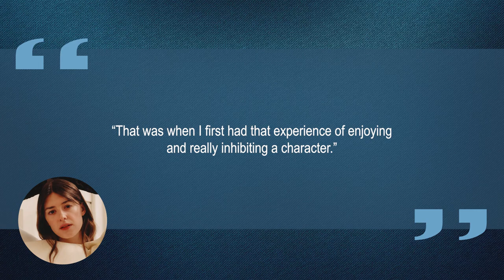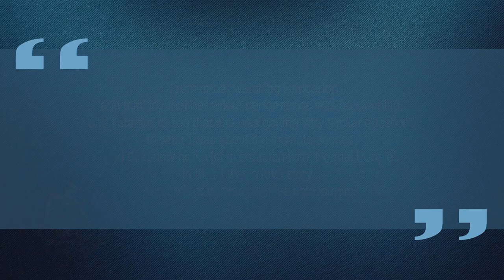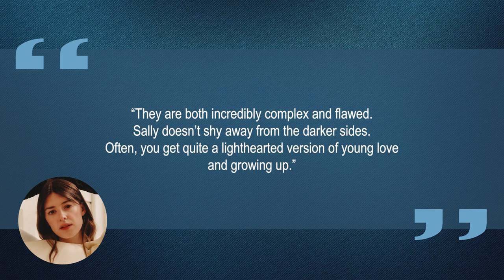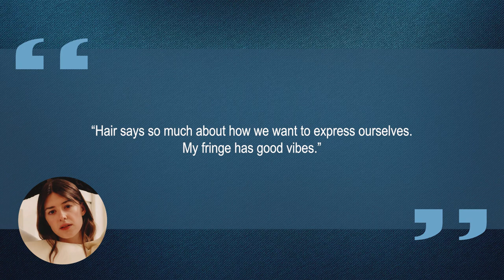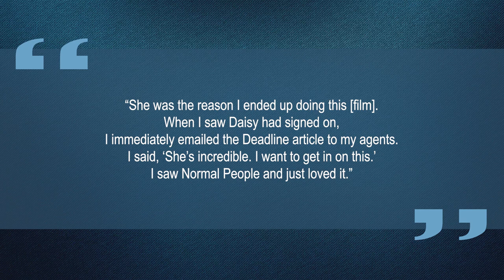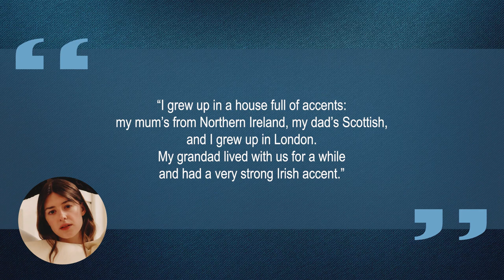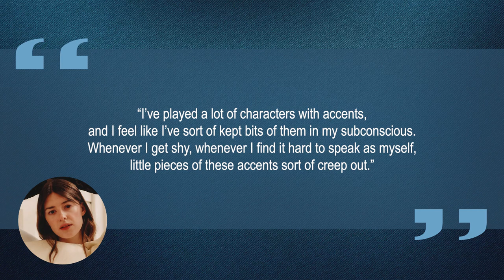10 Things You Didn't Know About Daisy Edgar-Jones | Star Fun Facts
Some things you probably didn't know about Daisy Edgar-Jones